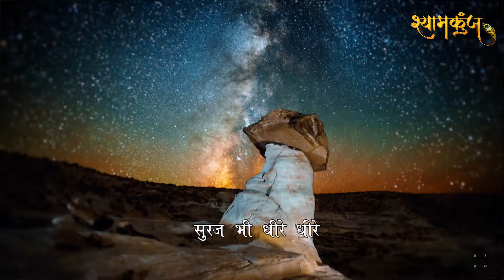Shital Hawa Ye Sham Suhani | Latest Krishna Bhajan | George Macwan | Shyam Kunj | Radha Krishna Song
A Latest Krishna Bhajan - Based on Old Film Songs
Created by Dr. Nirmal Vaniawala...
(Shreenath Labs, Surat)

न जानूँ  में आरती बंधन, न जानूँ पूजा की रीत,
जानूँ तो बस इतना ही जानूँ…
मेरे श्याम की बंसी और राधा की प्रीत…
                                                         - डॉ. निर्मल

Lyrics - Dr. Nirmal Vaniawala
Vocal - George Macwan

This Video is Made for Personal use and Devotional Purpose Only...

Movie : Jhumroo (1961)
Song : Thandi Hawa Ye Chandni Suhani
Singer : Kishore Kumar
Lyrics : Majrooh Sultanpuri